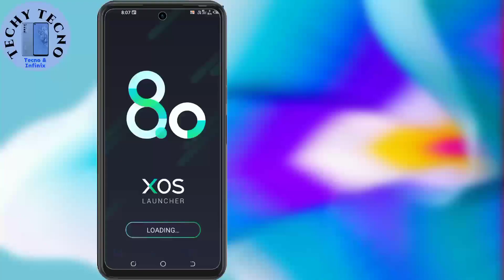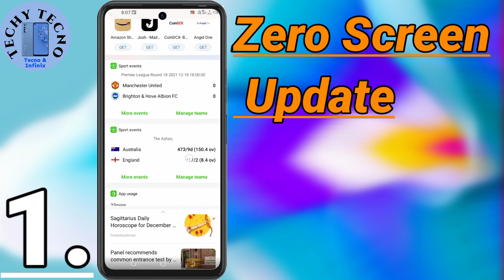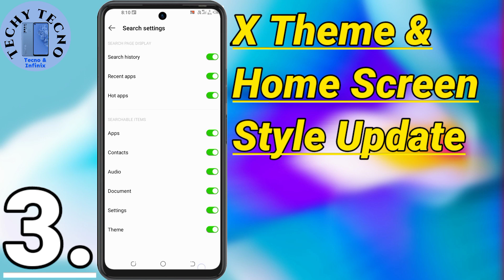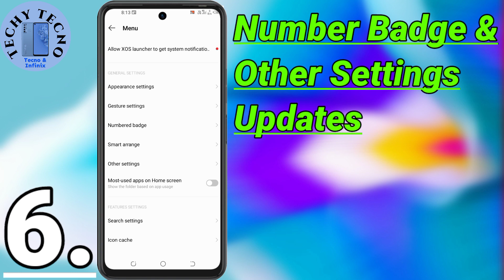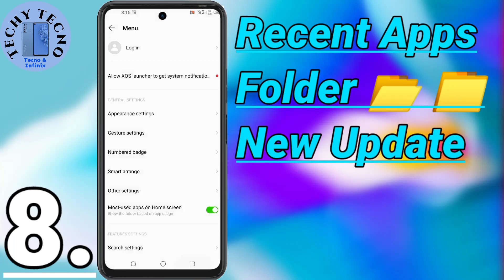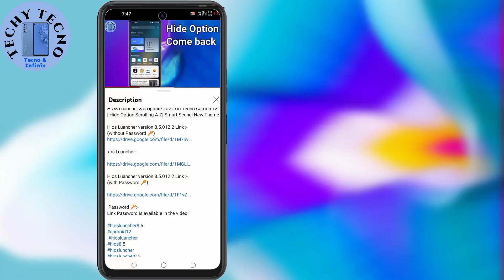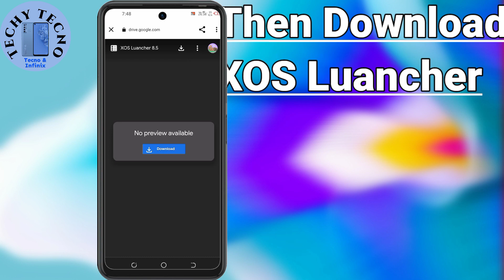Infinix XOS 10 Luancher Update for All Infinix Mobile❤️| Like Infinix Hot 11S🥰|100+ New Features 🥳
Infinix XOS 10 Luancher Update for All Infinix Mobile❤️| Like Infinix Hot 12S🥰|100+ New Features 🥳 and Xos 10.6 Update In INFINIX Mobile

00:00 Intro
00:13 Topic
00:43 After Updating
01:00 Zero Screen
01:31 New Theme
01:48 X Theme &Home Screen Style
02:26 Scrolling Direction A-Z
02:42 Icon Cache & Gesture
03:17 Number Badge & Other Settings
03:50 Blur Feature Come Back
04:14 Recent App Folder
04:30 Unhide Recent App
05:12 Other Advance Feature
05:42 Discuss XOS Luancher Update
05:56 How to Install XOS 10 Luancher
06:48 Outro

Some Ignored Tags :-

Xos Luancher 8.0 update in infinix mobilexos Luancher 10 work in alxos Luancher 10 work in all mobilrxos Luancher 8.5 update 2022xos Luancher 10 update 2022new update in xos Luancher 8.5xos 11 is comingxos 8 is comingtechy tecno channel xos Luancher updateinfinix Mobile xos 10xos 10 launcher update for all infinix mobiles

         Join Groups & Chat With Me :-